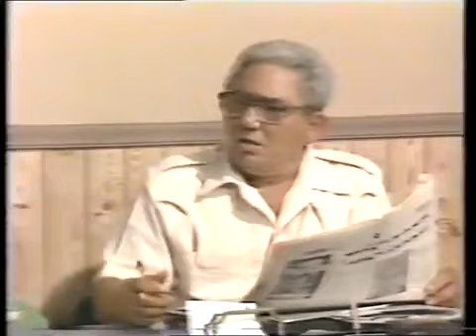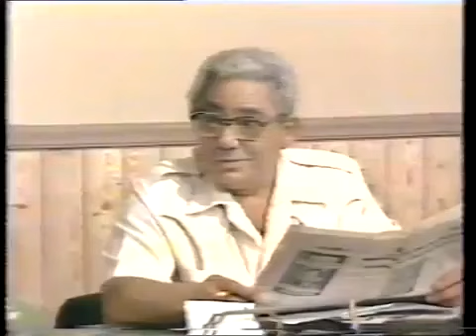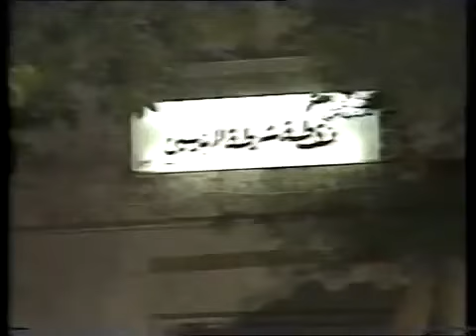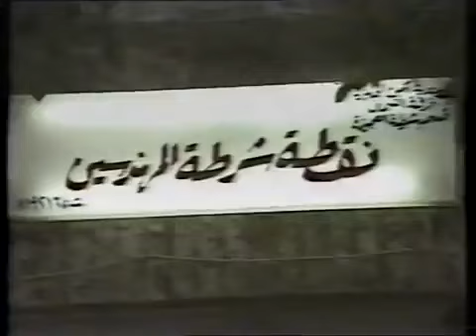سهرة درامية نادرة جيران الهنا بطولة يونس شلبي و عفاف شعيب و سحر رامي كاملة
“جيران الهنا” هي سهرة درامية مصرية نادرة من بطولة يونس شلبي، عفاف شعيب، وسحر رامي. تدور أحداثها حول مجموعة من الجيران الذين يعيشون في نفس الحي، وتتناول قصصهم اليومية والمواقف الطريفة التي يمرون بها. تم إخراج السهرة بواسطة محمود طوسون12.